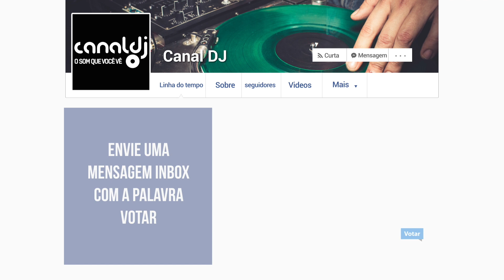Ajude a escolher o nome do robô interativo do Canal DJ !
Participe !